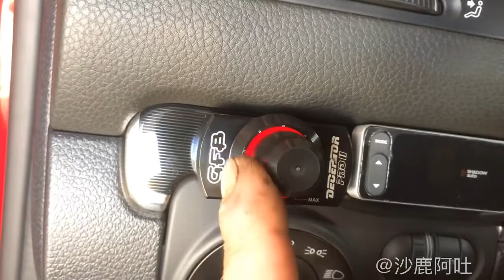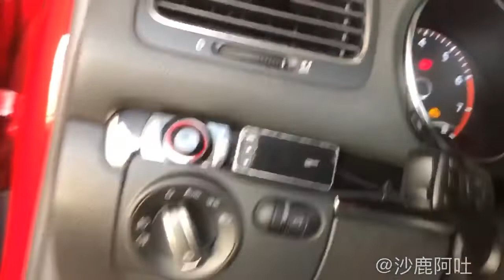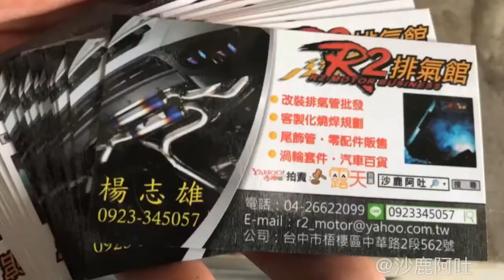VW GOLF 6代GTI TURBO 改裝內外洩可變旋鈕控制澳洲GFB 進氣洩壓閥大聲公可變型電控型外洩壓閥，福斯渦輪增壓車款皆可改裝